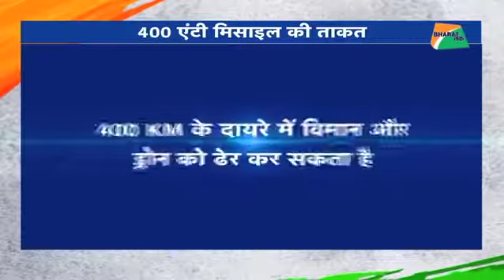पाकिस्तान सावधान ! ये सिस्टम 'परमाणु प्रूफ' है ! Hindustan Tak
खबर के अनुसार रक्षा मंत्री निर्मला सीतारमण अगले कुछ हफ्तों में मॉस्को के दौरे पर जा सकती हैं। इस दौरे के दौरान भारत 39 हजार करोड़ की S-400 एंटी मिसाइल डिफेंस सिस्टम की डील फाइनल हो सकती है। एस-400 एंटी मिसाइल में लगा डिफेंस सिस्टम देश के दुश्मनों के जासूसी विमानों, मिसाइलों और ड्रोनों की पहचान कर उन्हें 400 किलोमीटर के दायरे में मार गिराने में सक्षम है।